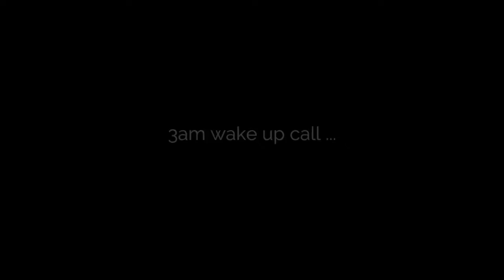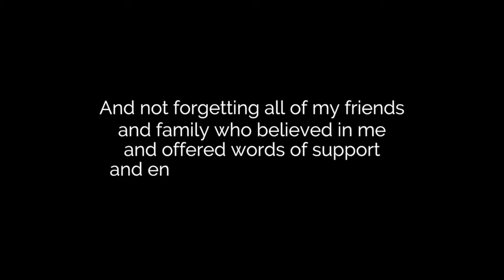Tour du Mont Blanc - Cycle Race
A short documentary following ex-pro rugby player and sports journalist Marcus Leach on his quest to complete the toughest one day cycle race there is.
Consisting of a 330km bike ride with 8000m+ ascent through the French, Swiss and Italian Alps, Marcus takes on one of the biggest challenges of his life.
It's a battle of will power and only for the head strong.